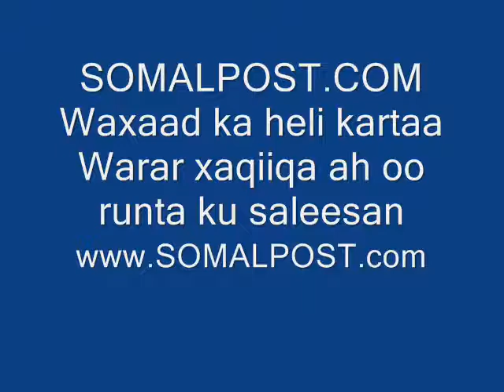HEESTA CIIDA SOMALPOST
Heesta ciida